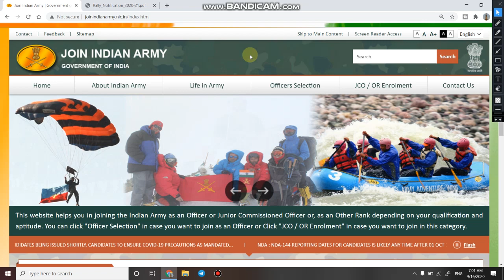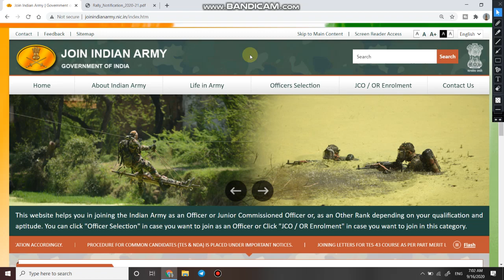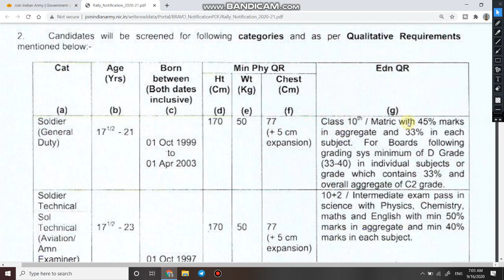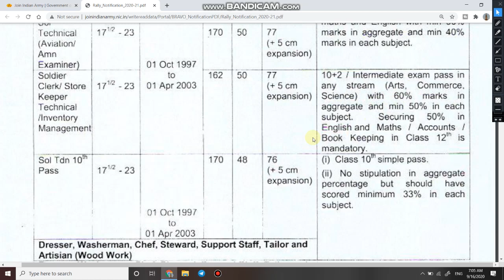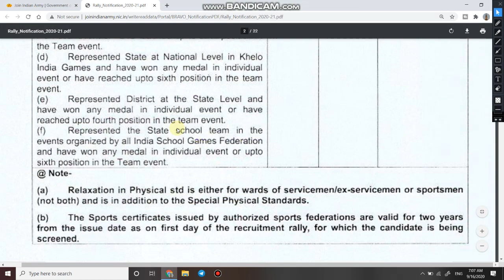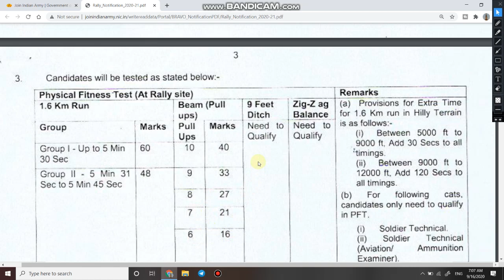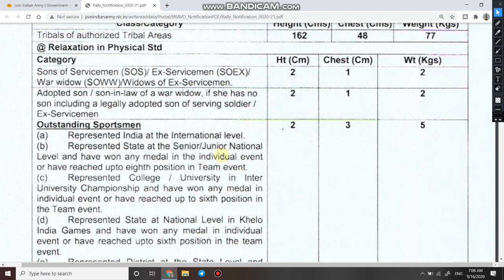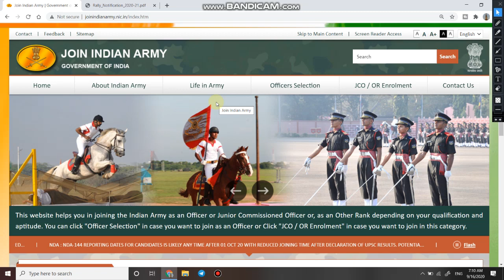Army Rally Bharti 2020 | Army rally bharti 2020 sarkari result | Army Open bharti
Indian_Army_Recruitment_Rally_2020_for_the post_of_GD_ NA_Clerk_Technical

1. Namaskar dosto aaj ki is video me ham bat karne bale hai Indian_Army_Recruitment_2020_for_the post-of_GD_ NA_Clerk_Technical_Online_from_17_July_2020 ke bare me.

3. Link for download official Notification

6.   Follow us on :-

Indian_Army_Mulls_3_year_'Tour_Of_Duty'
इंडियन_आर्मी_टूर_ऑफ़_ड्यूटी_इन_2020
GOOD_NEWS_FROM_ARMY
Which_book_is_best_for_Army clerk_?